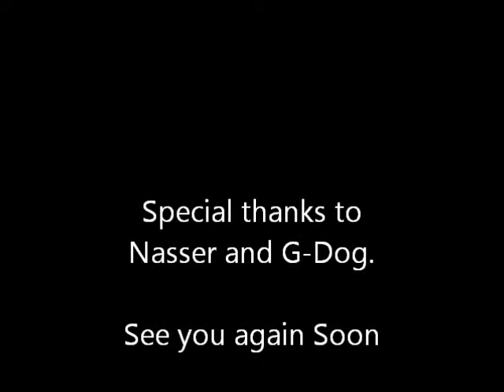CSS Yas Marina 2011 (The Christal Method)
2 Days at Yas Marina with the California Superbike School.